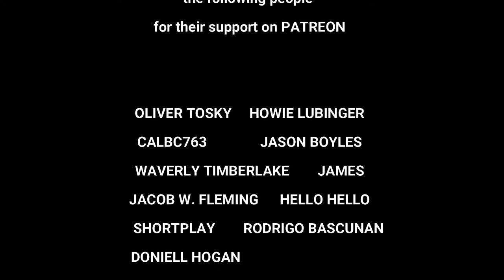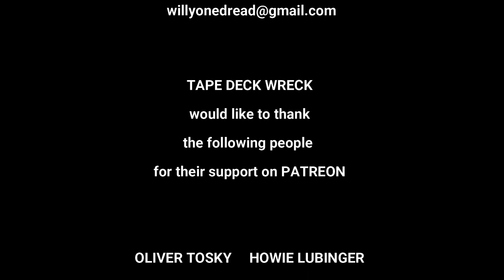Saxon vs Sir Coxsone - July 7 1984 (both sides)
Thanks Again